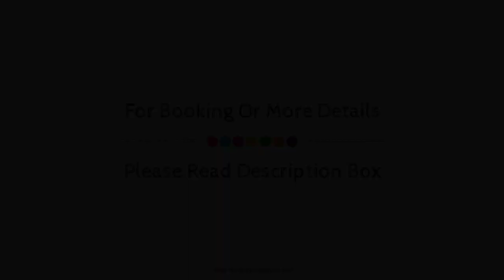Duomo View, Florence, Italy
About Property:
Stop at Duomo View to discover the wonders of Florence. The hotel offers guests a range of services and amenities designed to provide comfort and convenience. To be found at the hotel are free Wi-Fi in all rooms, express check-in/check-out, luggage storage, Wi-Fi in public areas, car park. Some of the well-appointed guestrooms feature television LCD/plasma screen, complimentary tea, free welcome drink, linens, mirror. Take a break from a long day and make use of massage. Convenience and comfort makes Duomo View the perfect choice for your stay in Florence.
Searching For
1. Duomo View - Florence
2. Duomo View - Florence Virtual Tour
3. Duomo View - Florence Rooms
4. Duomo View - Florence Amenities
5. Duomo View - Florence Videos
6. Duomo View - Florence Offers
7. Duomo View - Florence Deals
Audio Credit:
Track Title: Blank Slate
Artist: VYEN